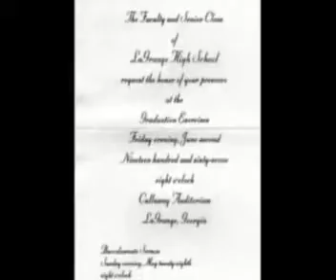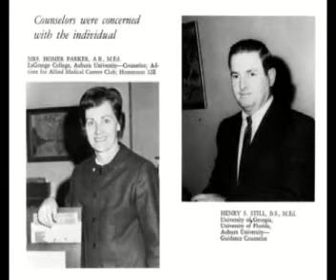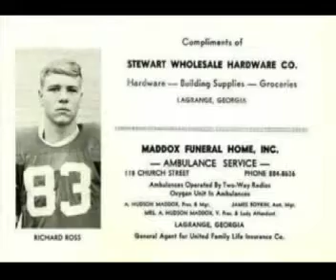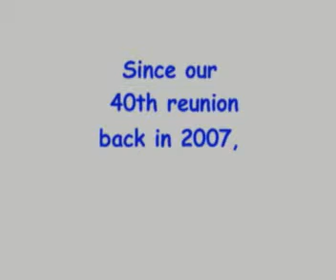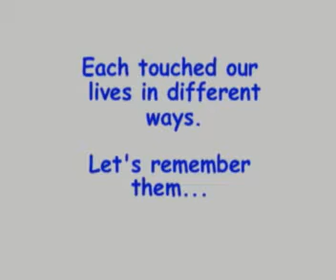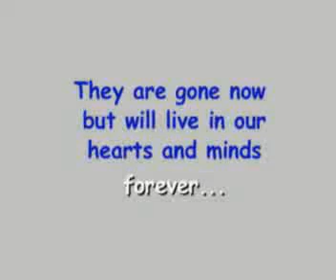LHS Class of 1967 45th Reunion Video Part 1 of 2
La Grange High School Class of 1967 45th Reunion Video, La Grange, GA.